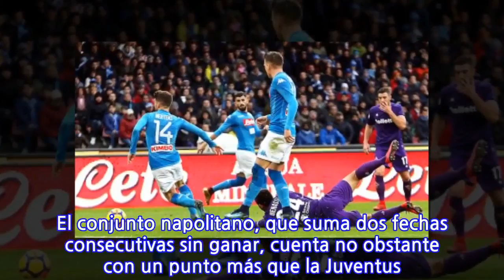Nápoles empata con Fiorentina y deja ir oportunidad para recuperar la cima